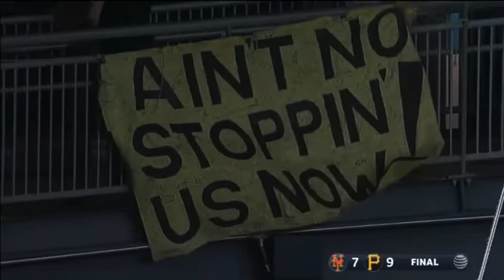Pittsburgh Pirates best moments 2021